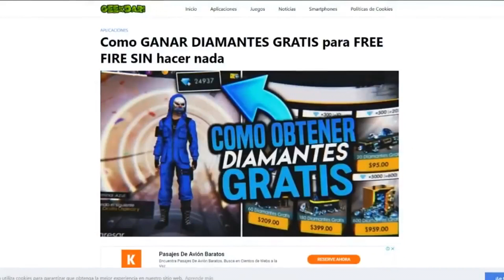ÉPICA TÉCNICA USANDO LA PLATAFORMA DE IMPULSO en FREE FIRE !!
DIRECTOS TODOS LOS DÍAS :D

COLABORA ES GRATIS:

▶ Comenta ⌨️
▶ Comparte con tus amigos mis vídeos 📲
▶ Diviértete con el contenido de este canal 🙂

¿COMO SER MODERADOR?

▶ Comparte todos mis directos y vídeos.
▶ Deja tu like.
▶ Se activo siempre.